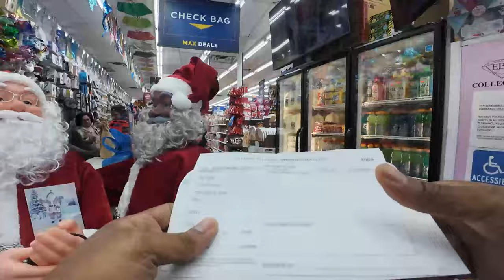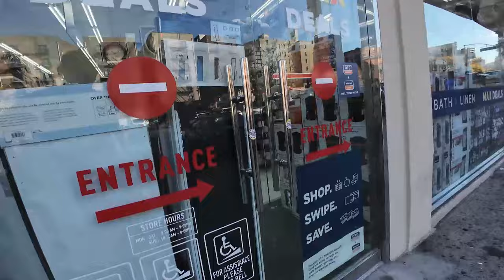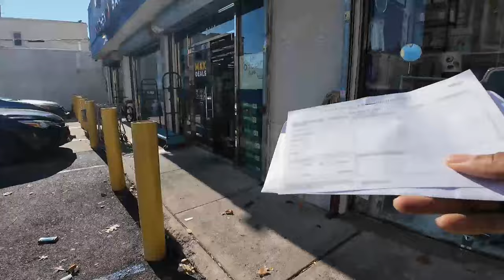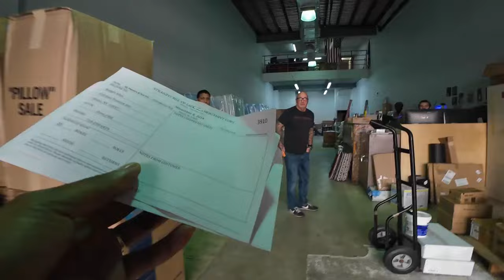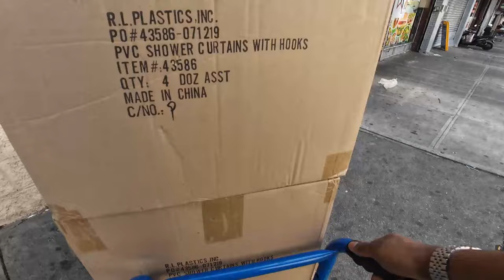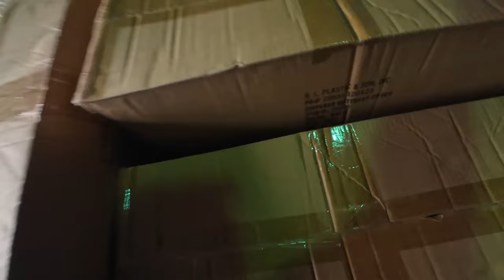Finally Breaking The Monday Cycle. Made Over $400